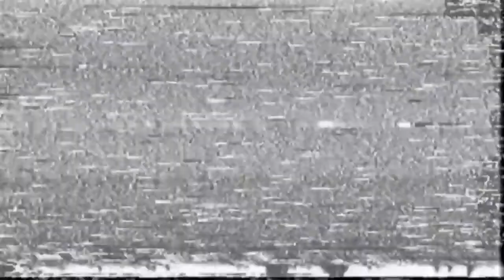Close Eyes Phonk SIGMA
viral
Phonk
Workout Motivation Music
Workout Music
Gym music